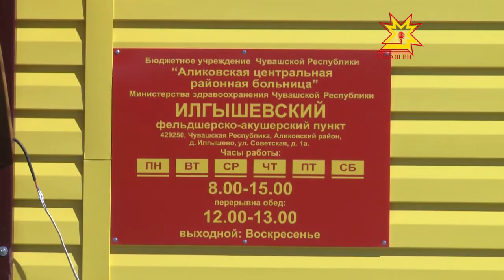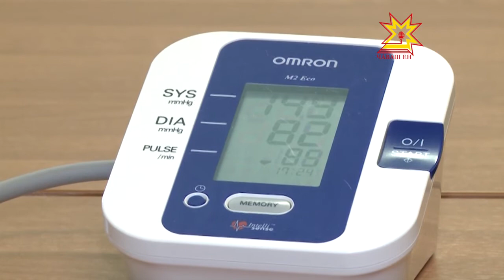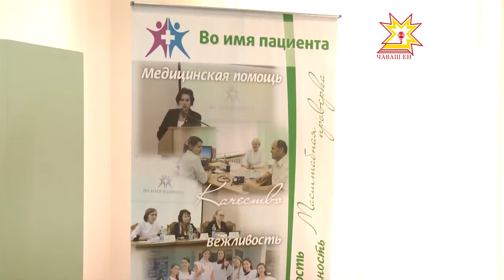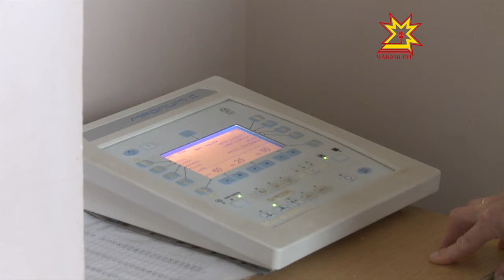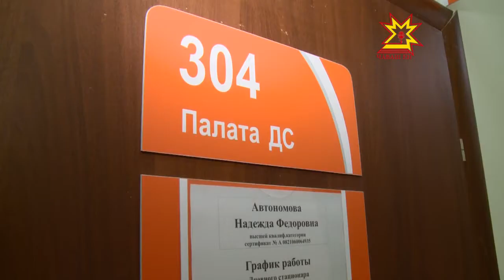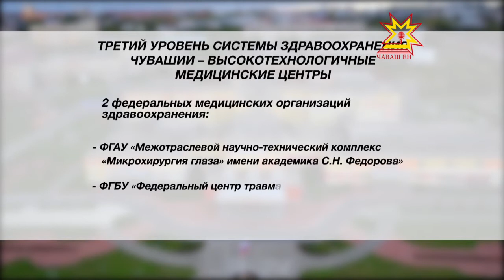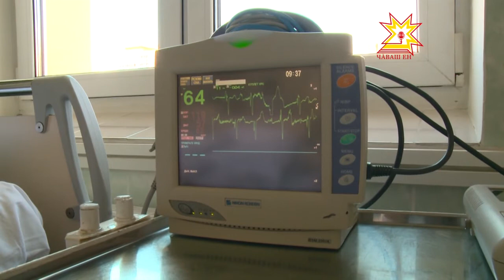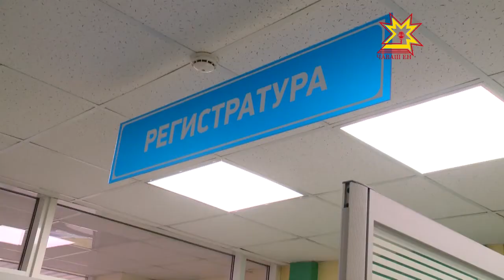Наша Республика. Главная тема. Выпуск 13.09.2016